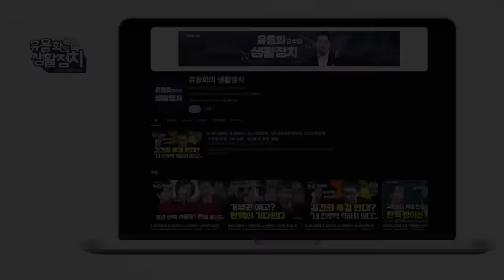국가산단 유치 창원 ㆍ명태균의 보수궤멸 프로젝트 당할자 없다’ 미래권력까지 / 명태균의 보수 재건 시나리오 [김종대의 작두]